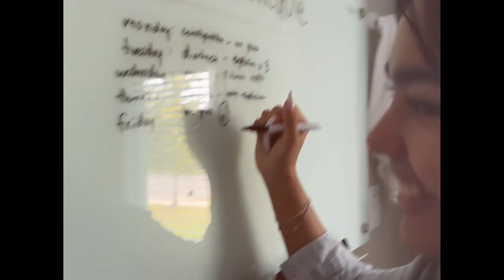September 2025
I hope you like this little tribute to the 3 people I spend the most time with. Jessica, Jaq, and Maha, you rule my world! Best friends and roommates a little girl could dream of.